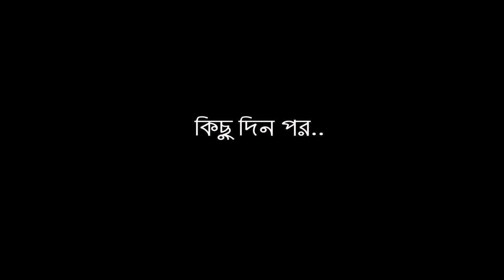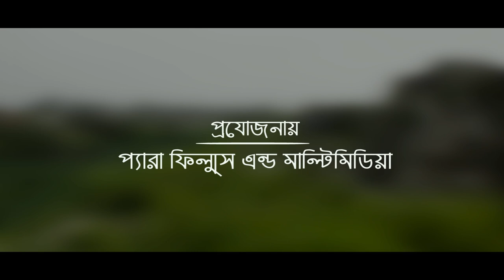ব্যর্থ প্রেম | Bertho Prem|Manik Chowdhury/Sumi/Razuil Karim Bangla Short Film 2019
ব্যর্থ প্রেম | Bertho Prem|Manik Chowdhury/Sumi/Razuil Karim

Short Film: Bertho Prem
Cast : Manik Chowdhury, Sumi, Rezaul Karim, Manan Khan, Aminul Islam, Zakaria Mirdha
Director : K.A. Niloy Khan
Script : Manik Chowdhury
Editor : Mahabub Hossain
Cinematographer : Tanzim
Poster: Anower Islam Noman
Producer : Md. Rahmat Ullha
Production By: Pera Films & Multimedia
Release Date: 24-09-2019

* ANTI-PIRACY WARNING *

This content is Copyright to Pera Films & Multimedia. Legal action will be taken against those who violate the copyright of the following material presented! This Visual and Audio Element is Copyrighted Content of Pera Films & Multimedia. Any Unauthorized Publishing is Strictly Prohibited.

Pera Films & Multimedia is A house of Quality Visual  contents for  Entertainment lovers.

Pera Films & Multimedia Makes Bangla Drama, Serial Drama, Telefilm, Video Song, Short film, Music Video, Movie, TVC & Many More Contents For Bangladesh & Also for Pera Films & Multimedia YouTube Channel.

Category: Entertainment